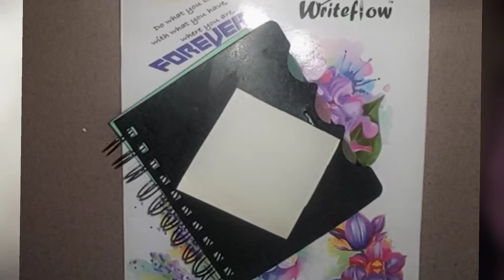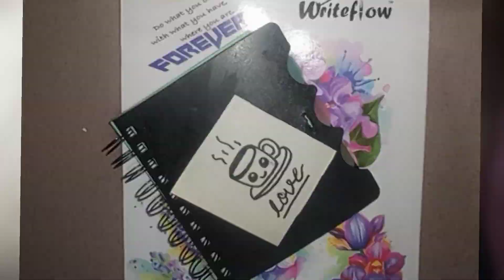𝙝𝙤𝙬 𝙩𝙤 𝙙𝙧𝙖𝙬 𝙘𝙪𝙩𝙚 𝙩𝙚𝙖 𝙘𝙪𝙥 ☕..